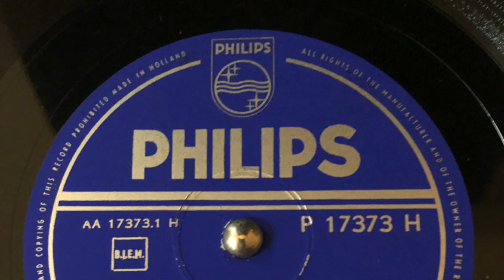Marinierskapel - The Marines' Hymn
The Marines' Hymn (from the halls of Montasoumi) - March.
Band of the Royal Netherlands Navy with Male Choir
directed by Lex Karsemeyer.
Conductor: Captain Gijsbert Nieuwland.